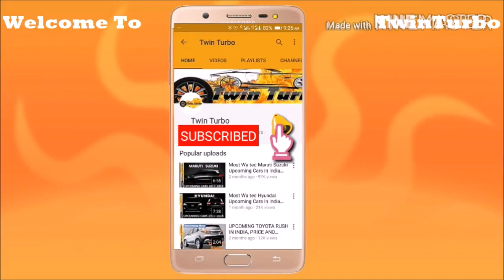Tata H2X Concept (Hornbill) First Look At Geneva Motor Show | Tata Hornbill Micro SUV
rksahoo
roxrk-tt